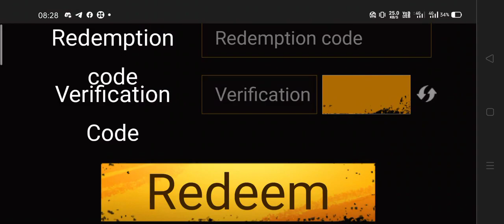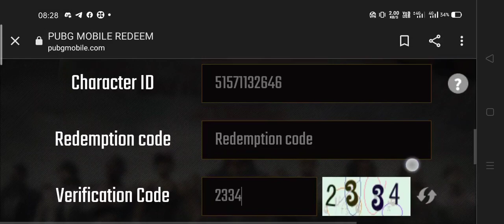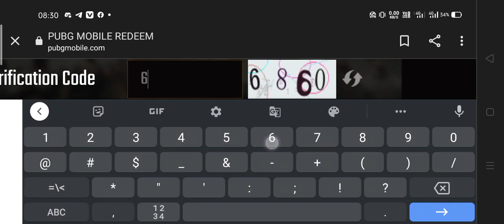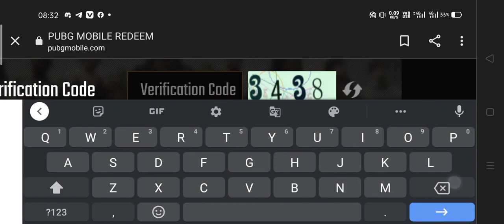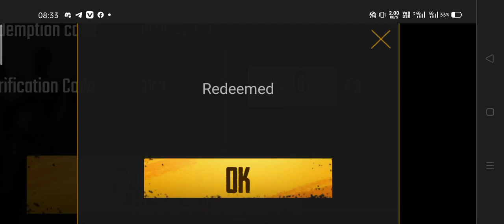TODAY NEW REDEEM CODE PUBG MOBILE ! 4 Working Redeem Codes rewards (PUBG REDEEM CODE TODAY 2022)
pubg mobile
Redeem codes